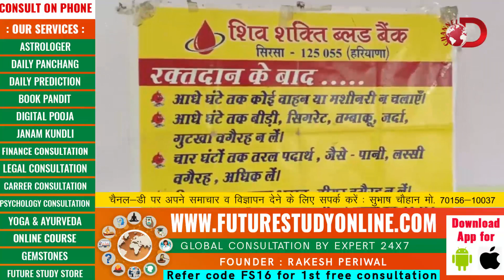कोरोना काल मे रक्त की कमी को पूरा करने के लिए लगाया शिविर | Channel D | Blood Camp | NMS | Corona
Report : Subhash Chauhan

Cameraman : Sachin Moyal

Video Editor : Rohit Subhash Chauhan

Studio : Social Squad